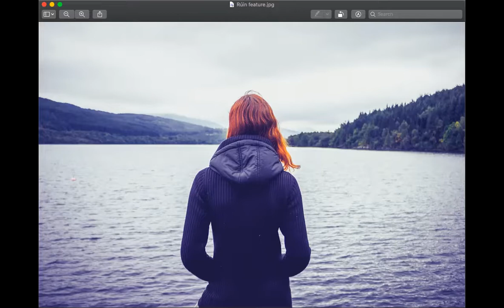ScriptSpace - Rúin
Louisa returns home from America for the first time in 5 years. Warped by a secret and steering her relationship with her Mother and Grandmother, she discovers that some secrets are better kept hidden. A play about matriarchy and how far we go to protect the ones we love.

Written by Wallis Hamilton Felton, directed by Sepy Baghaei and performed by Sorcha Bannon, Sinéad Clancy, Brendan Fleming, Jonathan Hawkins, Deirdra Morris.